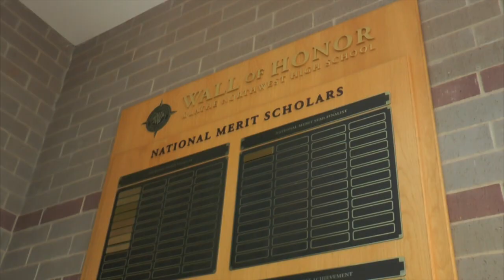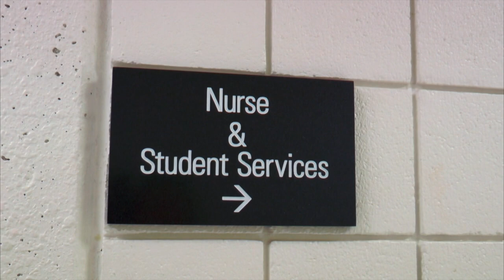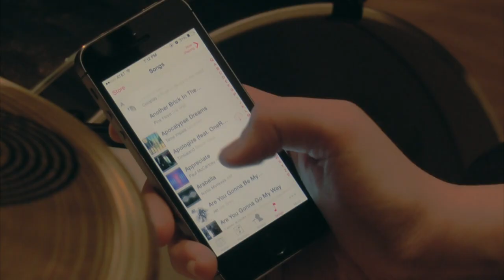ONW...NOW! for March 25, 2015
Stories include: updates on the senior signing ceremony, a talented gymnast at ONW, and an aspiring drummer.